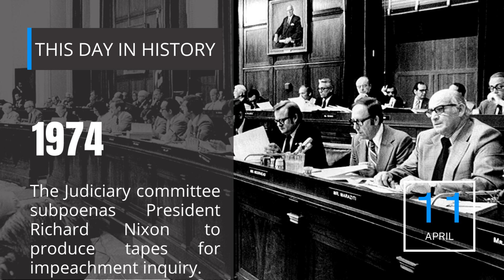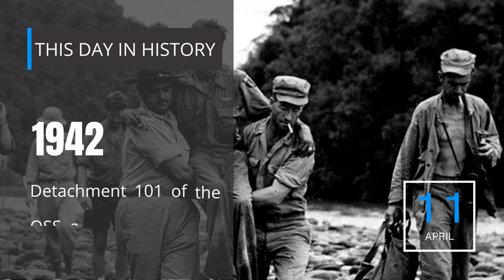11TH OF APRIL | ON THIS DAY | THIS DAY IN HISTORY | TODAY | 4K